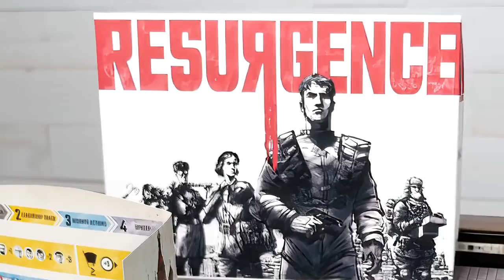Resurgence - Board Game Trailer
No one really knows what triggered the One Day War between the superpowers, but a single day is all it took to end the Before World. After the governments collapsed, leaderless groups of survivors huddled in the ruins of once great cities. The climate is brutal, resources are scarce, and mutant tribes are roaming the wastelands. The world desperately needs a hero to rally the people and lift them out of the ruins.

Resurgence is a competitive, Euro-style board game for up to four players. It offers a unique blend of bag-building, hidden worker placement, and resource management that creates a one-of-a-kind gameplay experience. At the start of the game, each player selects a hero in charge of a small band of survivors and a few supplies. Each round of the game, players need to secretly plan where they are going to send their workers in order to accomplish various tasks and exert their influence, whether they're completing missions around the ruins of Moscow; gathering fuel, food and spare parts; rescuing survivors; learning new skills; or building their base.